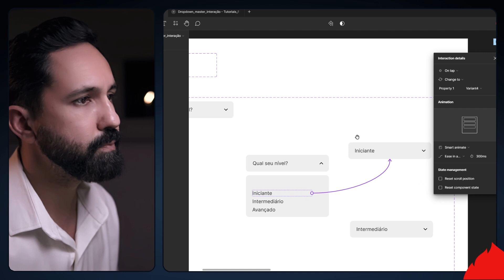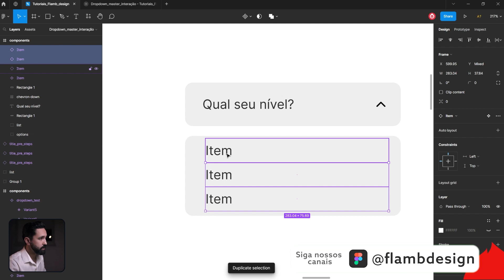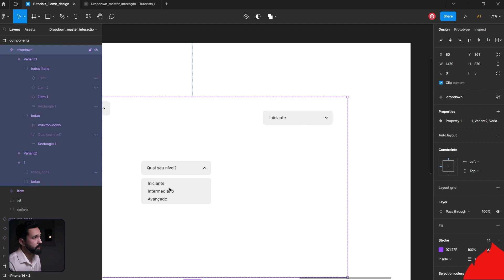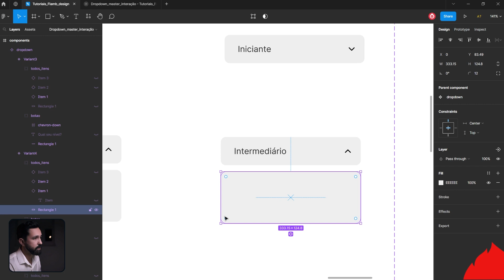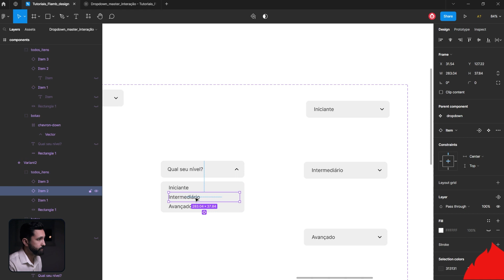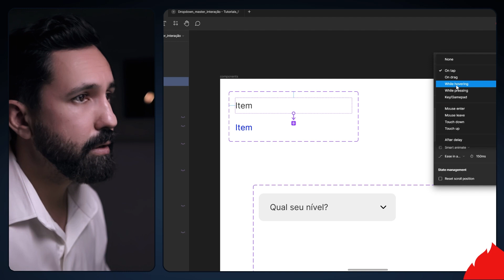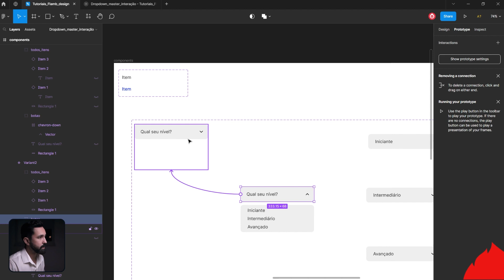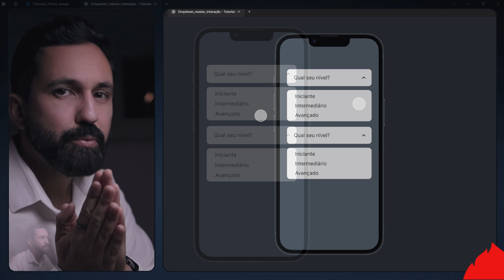Dropdown [Aula Master 🎓] - @Figma tutorial (components, variants, prototype)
Aula Master 🎓: Crie um Dropdown Profissional no Figma com Componentes, Variantes e Protótipos!

00:00 Aula master Dropdown
00:26 Entendendo uma interação Dropdown
01:39  Criando componentes/variants
06:00 Adicionando interações
08:35 Técnica Hover (dica)
10:14 Exclusivo (dropdown Avançado)

Descubra dicas e segredos para criar dropdowns incríveis! Neste tutorial, Flávio Cordeiro apresenta os elementos básicos de um dropdown, um botão que ao ser clicado proporciona acesso a informações adicionais. Existem diversos tipos de dropdowns, inclusive em aplicativos, que oferecem acesso a diferentes ferramentas. Aprenda a criar uma interação envolvente para o seu dropdown.

A lógica é simples: ao clicar na pergunta ou prompt, você terá acesso às opções disponíveis. À medida que o dropdown se expande, mais opções são reveladas. Vamos acompanhar o processo passo a passo. Ao clicar em uma opção, como "Iniciante", você preenche a área correspondente. Caso essa não seja a resposta desejada, você pode voltar e explorar outras opções. Isso funciona para todas as escolhas, seja "Intermediário" ou "Avançado".

Com essa base, você será capaz de criar diferentes tipos de dropdowns incríveis. Aproveite para tirar um print e explorar outras possibilidades seguindo essa lógica. Agora é hora de aplicar todo esse conhecimento na prática! Flávio já preparou um frame de iPhone para o tutorial e vamos adicionar os componentes necessários. Não se preocupe, são elementos simples, como um texto, ícone e retângulos. Ao invés de listar os itens em um bloco de texto, Flávio mostrará uma abordagem diferente. Preste bastante atenção e acompanhe cada etapa para obter o melhor resultado.